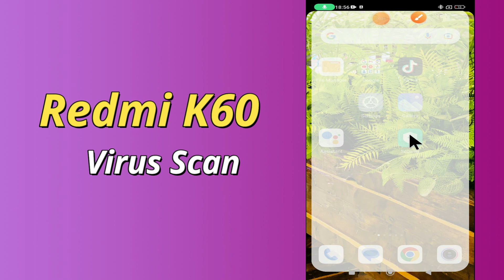Redmi K60 How To Get Rid Of Malware Or Virus || Scan and Remove Virus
Redmi K60 How To Get Rid Of Malware Or Virus